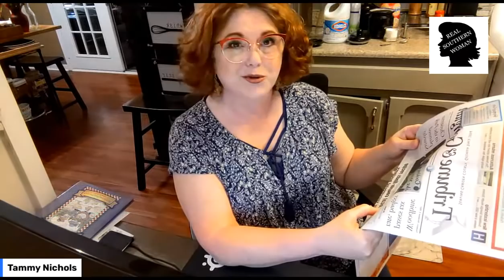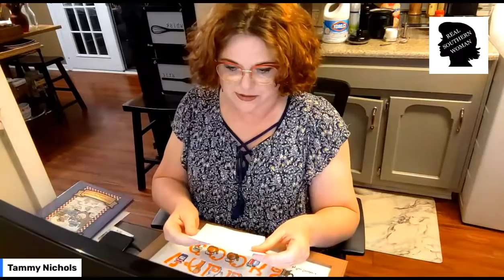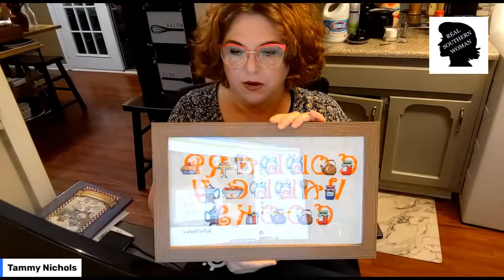Dentist Day and We Made the News!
May and Angels home:
Charles Spurgeon Bible Study
Charles Spurgeon Bible Study KJV version
ESV Study Bible

December 2nd — Morning Reading
"Thou art all fair, my love." — Sng 4:7

The Lord's admiration of His Church is very wonderful, and His description of her beauty is very glowing. She is not merely fair, but "all fair." He views her in Himself, washed in His sin-atoning blood and clothed in His meritorious righteousness, and He considers her to be full of comeliness and beauty. No wonder that such is the case, since it is but His own perfect excellency that He admires; for the holiness, glory, and perfection of His Church are His own glorious garments on the back of His own well-beloved spouse. She is not simply pure, or well-proportioned; she is positively lovely and fair! She has actual merit! Her deformities of sin are removed; but more, she has through her Lord obtained a meritorious righteousness by which an actual beauty is conferred upon her. Believers have a positive righteousness given to them when they become "accepted in the beloved" (Eph. 1:6). Nor is the Church barely lovely, she is superlatively so. Her Lord styles her "Thou fairest among women." She has a real worth and excellence which cannot be rivalled by all the nobility and royalty of the world. If Jesus could exchange His elect bride for all the queens and empresses of earth, or even for the angels in heaven, He would not, for He puts her first and foremost—"fairest among women." Like the moon she far outshines the stars. Nor is this an opinion which He is ashamed of, for He invites all men to hear it. He sets a "behold" before it, a special note of exclamation, inviting and arresting attention. "Behold, thou art fair, my love; behold, thou art fair" (Song of Sol. 4:1). His opinion He publishes abroad even now, and one day from the throne of His glory He will avow the truth of it before the assembled universe. "Come, ye blessed of my Father" (Matt. 25:34), will be His solemn affirmation of the loveliness of His elect.
Edited by Tammy Nichols for easy reading on 12/02/2021.